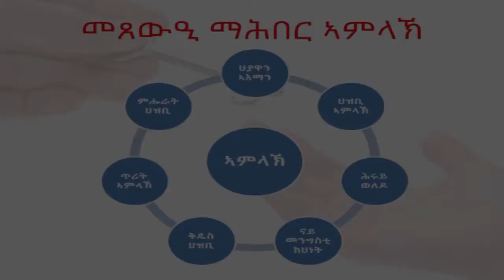Ebenezer Church Nairobi - Wulud amlak 6 - ሕሩይ ወለዶ (Hruy weledo)